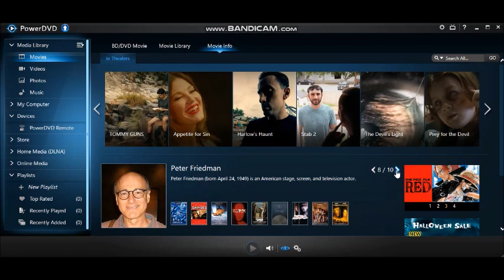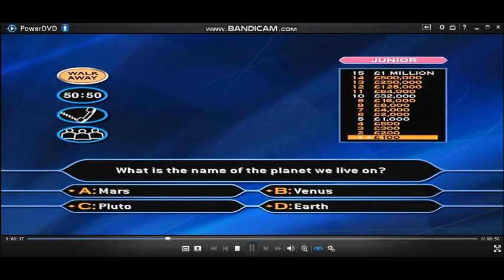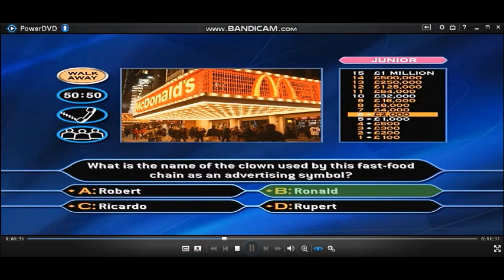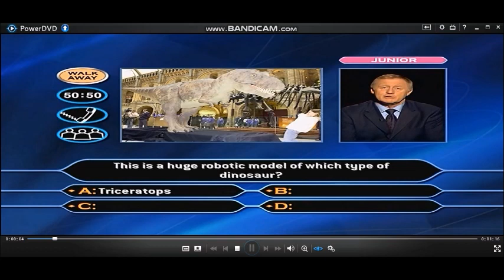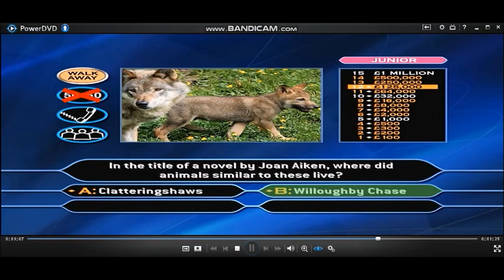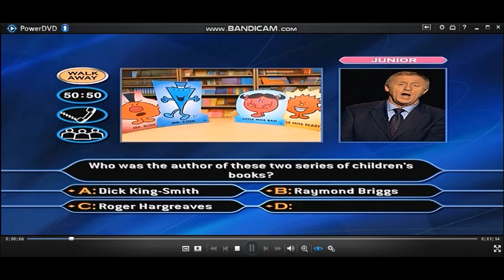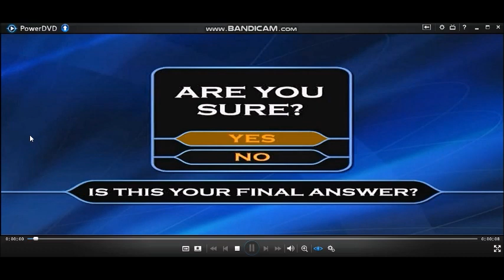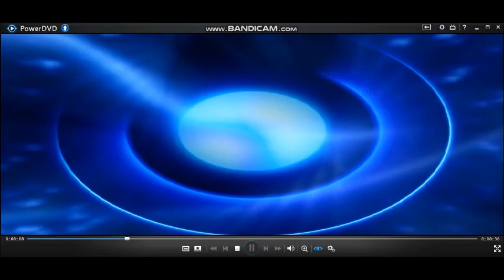[HD] WWTBAM 3rd Edition/Family Picture Edition DVD Gameplay (Celebrity Special) (11 of 30)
Hello to you, and welcome to this special ''Family Picture Edition'' (DVD Version) of ''Who Wants To Be A Millionaire?''. (Celebrity special) So, you're a big fan of the game but, do you have to always ask mummy or daddy for the answers or could you do with some help from the kids? Well, if that's the case you're in luck. For the first time ever on this exclusive DVD, you can choose the difficulty level by answering ''Adult'' or ''Junior'' questions and, there are picture questions too. So, challenge your family or friends in the famous hot seat and be the first to become a virtual millionaire with your chosen charity. But, that's not all! If you win a million including your favourite charities of your choice, you could be in with a chance of winning an incredible luxury family holiday. Up to four of you can play, just grab your DVD remote and use the ''Up'' ''Down'' ''Left'' 'Right'' and ''Enter'' buttons to move around the screen. It really is that simple. OK if you're ready, let's play ''Who Wants To Be A Millionaire?''
Right, let's go through the rules of the games although I'm sure you are aware of them by now. 15 questions stand between you and a virtual million pounds and your chosen charity. You have an option to walk away the money at anytime but, if you do get stuck here then are the usual three lifelines to help you along the way. 50/50, Phone-a-Friend and Ask the Audience. All you have to do now is select how many players do you wish the play and whether you are an ''Adult'' or ''Junior'' then, we can play our celebrity version of the ''Family Picture Edition'' of ''Who Wants To Be A Millionaire?''.
I have copied Svetlana Yaroslavtseva's game. (In Russian:- Светлана Ярославцева) She was a contestant who appeared in Kto khochet stat' millionerom? (In Russian:- Кто хочет стать миллионером?) and won 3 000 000 rubles on February 19, 2006. She became the third Top Prize Winner in Russia and the first 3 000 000 rubles winner in Russian version.
Here is Game 11 of 30 of Who Wants To Be A Millionaire? 3rd Edition/Family Picture Edition. (Celebrity special)
10-game winnings: (3RD EDITION/FAMILY PICTURE EDITION) £10,000,000